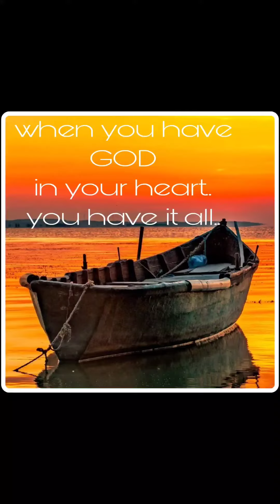tirada dong janjan.j